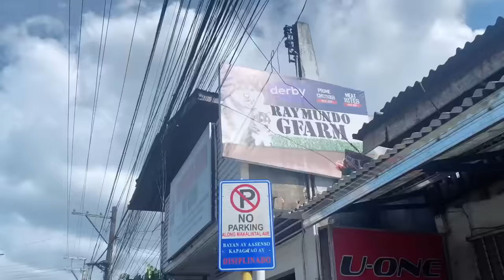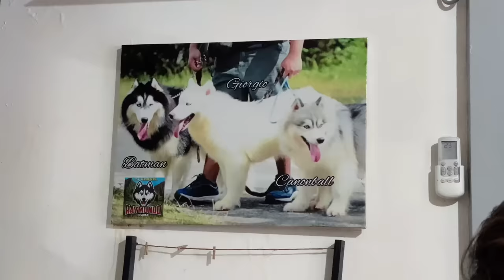Blossom Met His GIANT BROTHER! | Her First Grooming Session | NABUNGIAN SYA! | Sai Datinguinoo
Hii BeYOUtifuls! Hope y’all are doing great!💙 THANK YOU FOR ALL THE LOVE!💙

Shoutout?